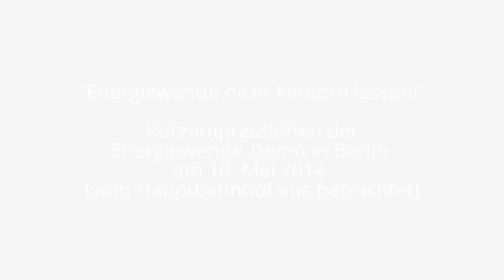Eindrücke von der Energiewende-Demo in Berlin (10.5.14)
Treffpunkt war direkt am Hauptbahnhof; die Bootsdemo führte durch den Humboldthafen und auf der Spree entlang.